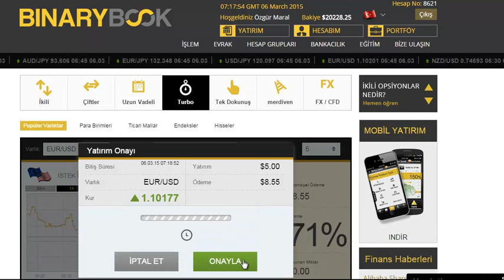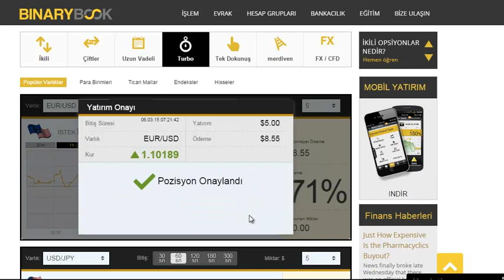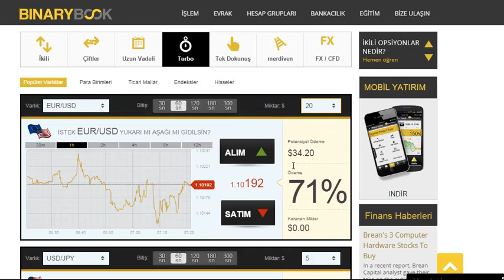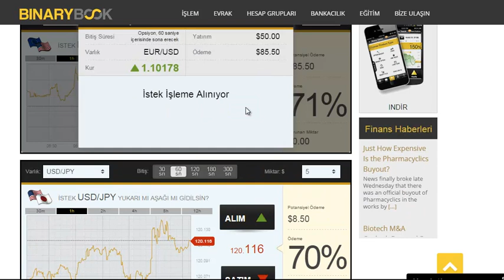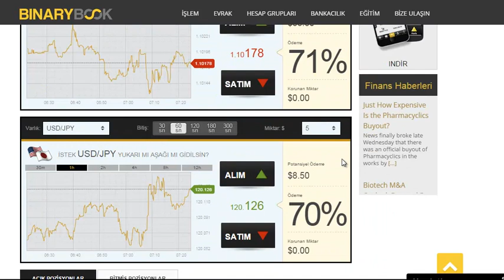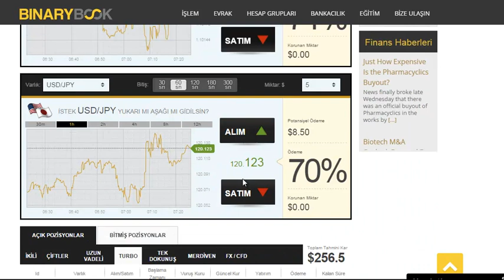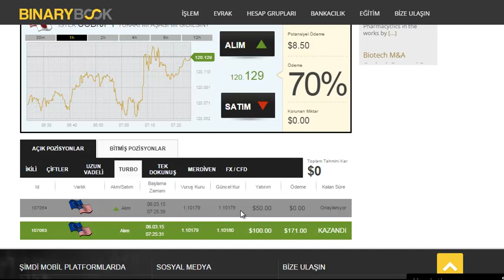YENİ BİR PARA KAZANMA VİDEOSU ,FOREX 2015